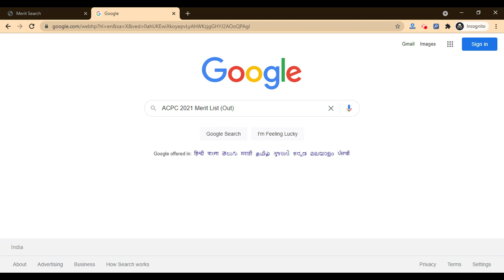ACPC 2021 Merit List (Released) - Steps To Check & Download ACPC Merit List 2021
Admission Committee for Professional Courses (ACPC), is releasing Provisional Merit List (GUJCET Based) at gujacpc.nic.in. Candidates can check it from below. The merit lists for ACPC 2021 have been released for those students who have applied for the respective courses and are eligible for the courses in which they are willing to seek admission.